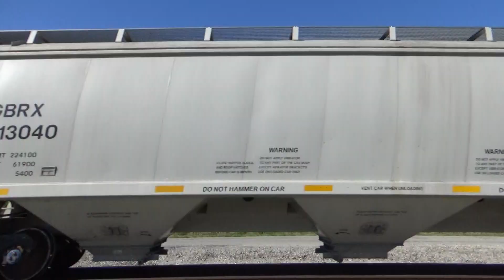CSX C40-8W 7767 w/ YN3C SD70MACe Leads Manifest M512-18 on 6/18/22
After C904-17 passed, I figured I was good to go eat at the Depot Bar & Grill. But this is HD we're talking about, so just 10 minutes later, I heard a horn and there went a YN2 Dash 8/YN3C SD70MACe duo. In 15 seconds, I took off and left the rest of my family behind to start on a wild chase. I missed a turn and wasted a couple minutes behind a stupid food delivery driver just to turn and find two other people who can't go the speed limit. Another problem was that the train wasn't calling signals, so when I got to Adams, I continued north not knowing where he was. Fortunately, I had gotten ahead of him and several minutes later I was able to get the rare YN2 Dash 8 and YN3C SD70MACe rebuild duo leading manifest M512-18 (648 axles, 159 cars) north up the Henderson Sub. This is probably one of my top five duos of the year, and of course when I propped my phone on the ground to record it, I somehow hit the reverse camera bottom and screwed it up. But either way, I was able to catch this and had good horn action and lighting to boot.
Filmed at Bagby Rd. in Adams, TN.

CSX 7767- C40-8W (Narrow Font K5H)
CSX 4569- SD70MACe